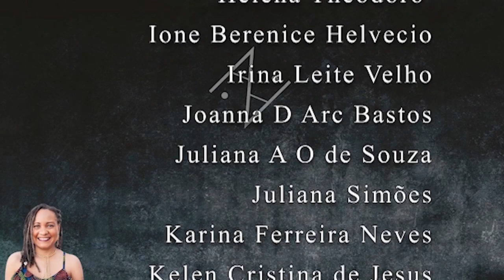3 FATOS SOBRE ÁFRICA QUE TODOS DEVERIAM SABER